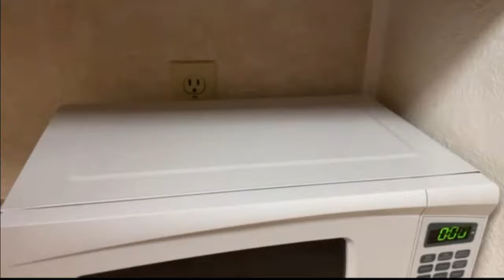Wedgewood Resort Fairbanks, Alaska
This is the best place to stag in Fairbanks. Close to everything like 5-10 mins drive. Creamer's Field is walking distance which is a good place to view the Aurora.